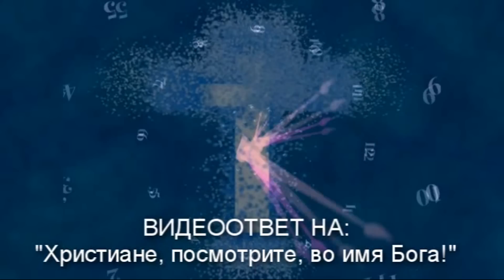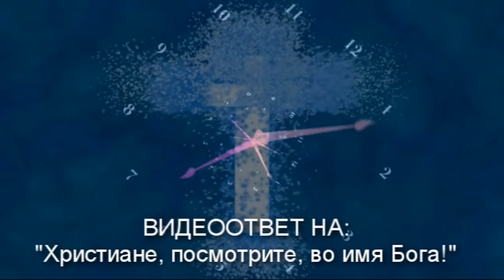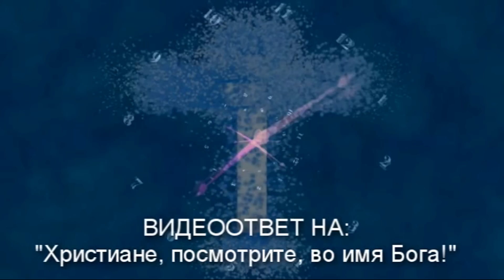Христиане, посмотрите, во имя Бога!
ВИДЕООТВЕТ НА: Христианепосмотрите "во имя Бога!"